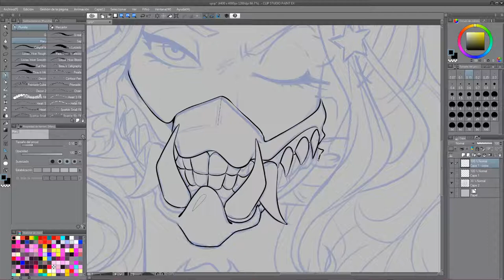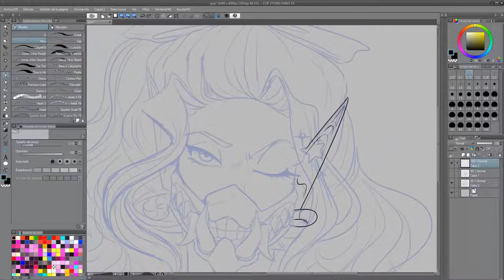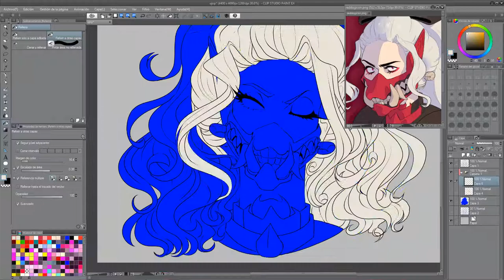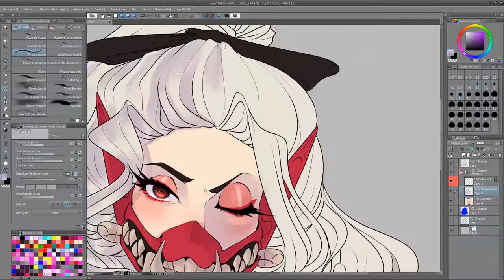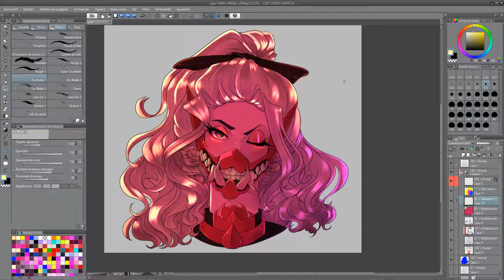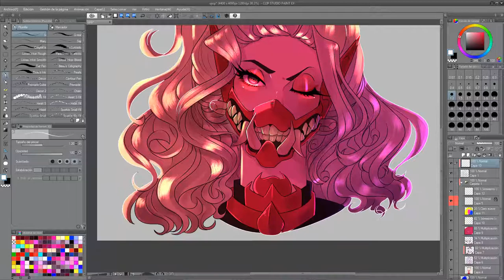COMMISSION FOR WANNRICK | Speedpaint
Thanks for commissioning me! Really enjoy drawing your character, is so FABULOUS! If you're interested in a commission, check the link above!

(ㆁᴗㆁ✿) FOLLOW ME (ㆁᴗㆁ✿)

 ✿Used tools: CLIP Studio Paint, Tablet HUION KAMVAS GT-156HD V2. CAMTASIA STUDIO 8.

✿Time lapse: 5 hours 58 minutes